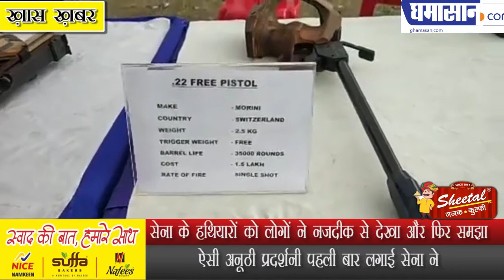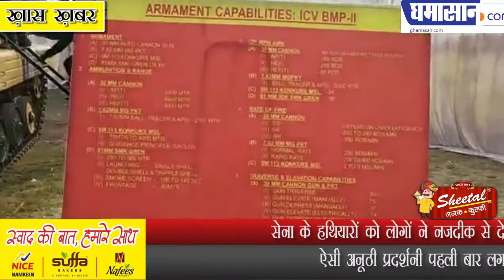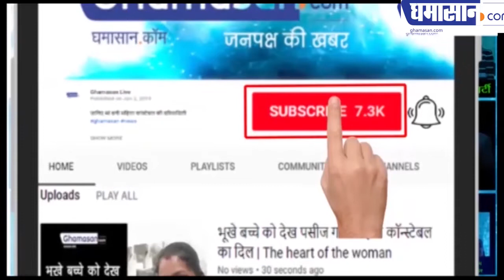सेना के हथियारों को लोगों ने नजदीक से देखा और फिर समझा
ऐसी अनूठी प्रदर्शनी पहली बार लगाई सेना ने